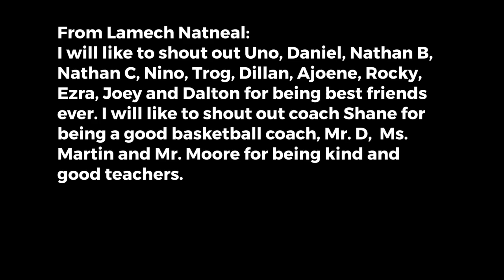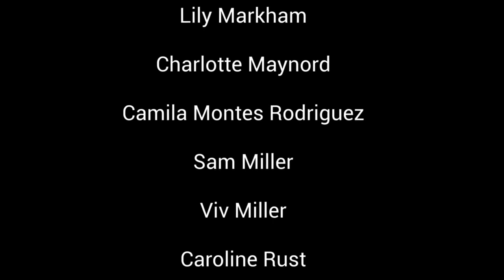Tuesday November 28th